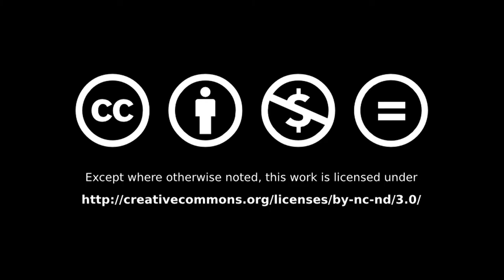EFF - End Pulpo (Music Video) - Album Pulpo & Friends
The album Pulpo and Friends is a psychedelic celebration of life like its introduction theme Hi Pulpo or an ode to humanism like Shut Up...
Pulpo and Friends is also an active modern moaning like we can hear in Time or a pretentious and assumed environmentalism obviously in Mexico Gulf or out of space dub like End Pulpo

Lyrics:
Where are you Pulpo?